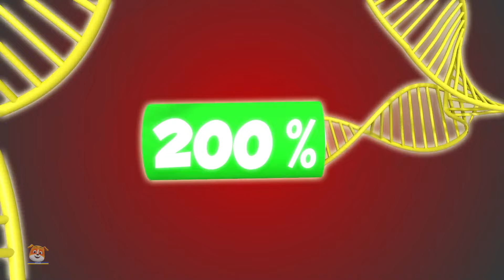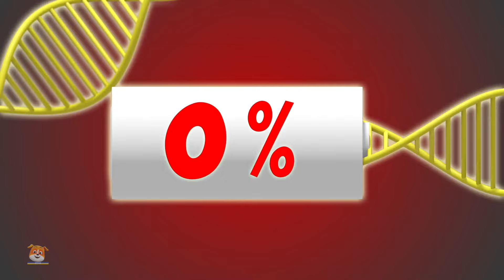Абракадабра Loco Nuts анімовані відео + більше чарівні відеоролики Для дітей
🌰🎉 Пориньте в химерний світ Loco Nuts Ukraine! 🥳 Насолоджуйтесь серією барвистих і анімаційних мультфільмів із грайливими та чудернацькими героями Loco Nuts. Приєднуйтеся до них у їхніх диких та фантастичних пригодах, де вони разом досліджують чарівні місця та вирішують цікаві завдання!
Завдяки яскравій анімації та захоплюючим сюжетним лініям ці відео захоплюють юних глядачів і спонукають їх використовувати свою уяву. Персонажі Loco Nuts стикаються з різними захоплюючими сценаріями, які сприяють командній роботі, вирішенню проблем і творчості.
Кожен епізод знайомить дітей з новими та захоплюючими пригодами, перетворюючи навчання та розваги на веселий досвід. Це чудовий спосіб для дітей досліджувати світ анімації, вивчаючи цінні життєві уроки.
Тож збирайте малечу та вирушайте в незабутню подорож разом з Loco Nuts Ukraine! 🌟🎵